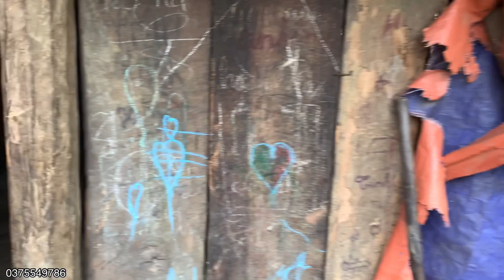#17 Tin Vui Lia Lịa Đổi Đời/ Các Em Mồ Cô Bố Mẹ/Làm Nhà Tình Thương